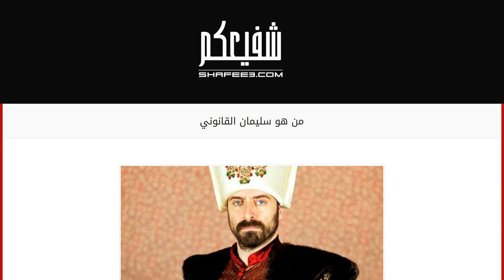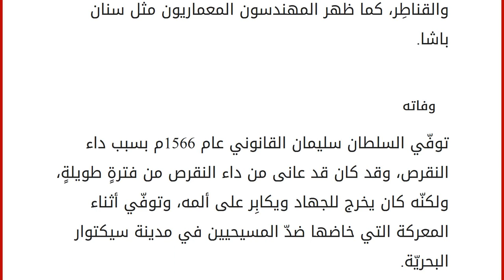من هو سليمان القانوني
محتويات
١ سليمان القانوني
٢ ولادته ونشأته
٣ توّليه للحكم
٤ وفاته سليمان القانوني
كان سليمان القانوني من أشهر السلاطين العثمانيين الذين حكموا الأرض؛ فاستطاع بسط نفوذ الدَّولة العثمانيَة على أرجاء واسعة من البِلاد وحفِظ هيبتها، وقد عُرِف عند الغرب بسليمان العظيم نظراً للأمجاد التي حقّقها خلال فترة حكمه التي امتدت إلى 48 عاماً، وهو بذلك أكثر سلطان عثماني حكم البِلاد. ولادته ونشأته
ولِد سليمان القانوني في مدينة طرابزون عام 1495م، والِده السلطان سليم الأول ووالدته حفصة سلطان ابنة منكولي كراني خان القرم. كان سليم الأول والياً على مدينة طرابزون عند ولادة سليمان فاهتمّ به كثيراً ورّباه على حب العِلم والأدب ومجالسة العلماء والفقهاء، وقد كان سليمان منذ صغره مشهوراً بالجديّة والوقار مختلفاً عن أبناء جنسه. توّليه للحكم
بعد وفاة الحاكم سليم الأول تسلّم ابنه سليمان الحكم، وبدأ بمباشرة أمور الحكم، وقد كا